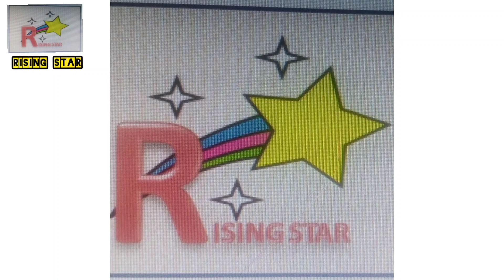Baby World Cup Football Animation - Fun and Educational Cartoon for Kids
The Baby World Cup Football Animation is a fun and educational cartoon for kids that introduces them to the exciting world of football. In this video, cute and colorful baby animals compete in a miniature football tournament, learning about teamwork, sportsmanship, and fair play along the way.

As the baby teams face off against each other, they'll also learn about the different countries that participate in the World Cup, their flags, and some interesting facts about their cultures and traditions.

Through engaging animation and catchy music, this video aims to teach kids about the values of sports and inspire a love for football at a young age.

Whether you're a parent looking for an entertaining and educational video for your little ones, or a teacher looking for a fun way to introduce sports and culture in the classroom, the Baby World Cup Football Animation is the perfect choice.

Baby World Cup, Football, Animation, Kids, Cartoon, Teamwork, Sportsmanship, Fair Play, Countries, Flags, Cultures, Traditions, Education, Entertainment, Music

football world cup animation contest
baby football player